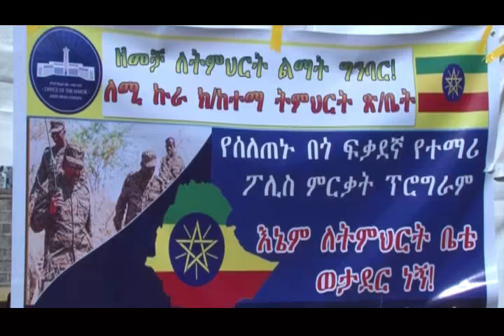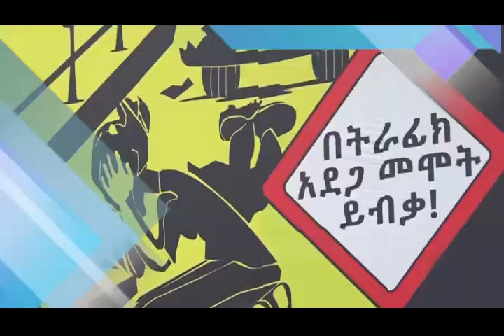የአዲስ አበባ ከተማ አስተዳደር ፖሊስ ሳምንታዊ ዜና እና ወንጀል ነክ ፕሮግራሞች 23 04 2014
የአዲስ አበባ ከተማ አስተዳደር ፖሊስ  ሳምንታዊ ዜና እና ወንጀል ነክ ፕሮግራሞች አዲስ ፖሊስ